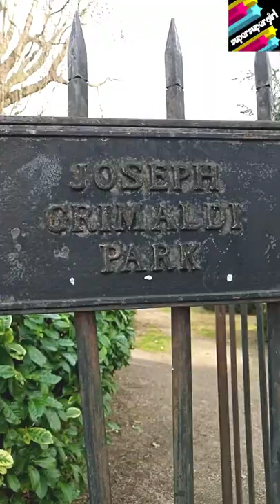Musical grave installation at Joseph Grimaldi Park by Henry Krokatsis